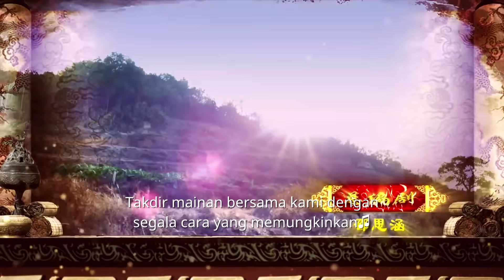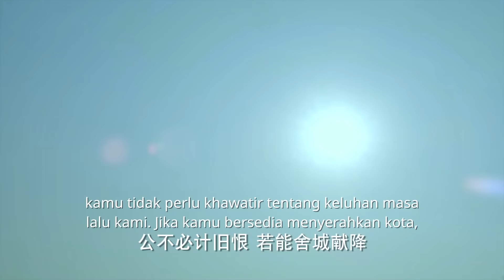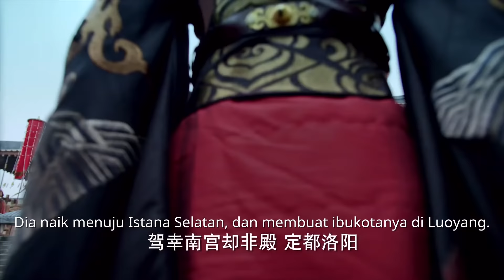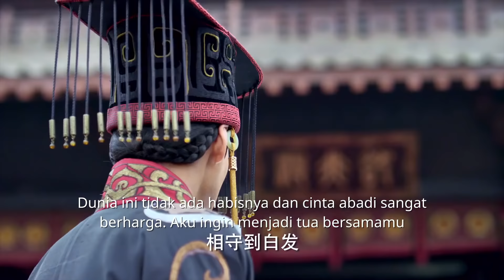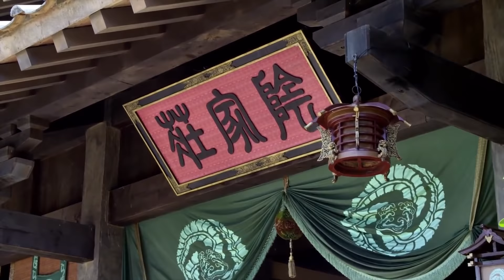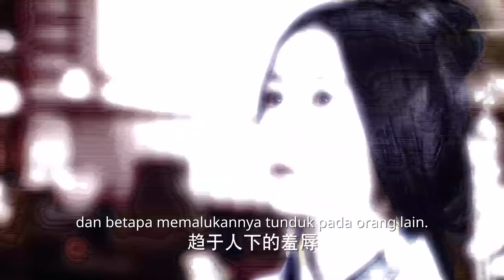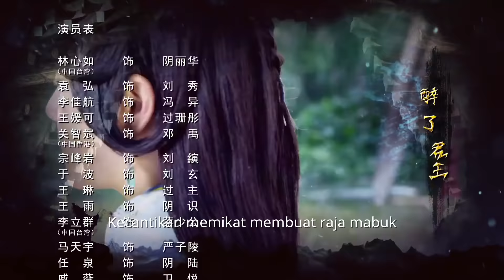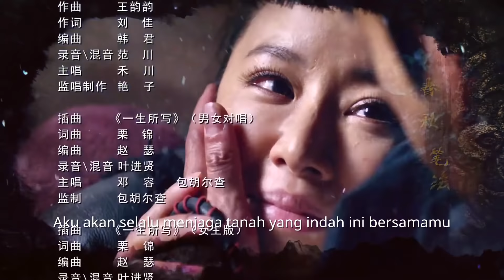Singing All Along [EP37] Liu Xiu disergap dan jatuh dari tebing （Ruby Lin、Yuan Hong）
Liu Xiu jatuh cinta dengan Yin Lihua saat dia melihatnya, berkomentar bahwa pekerjaan idealnya adalah sebagai bendahara lencana kekaisaran, dan istri yang ideal adalah Yin Lihua. Dia benar-benar akhirnya menjadi pendiri dinasti Han Timur, mengembalikan Wangsa Liu sebagai keluarga kekaisaran setelah Wang Mang merebut tahta pada 9 M.